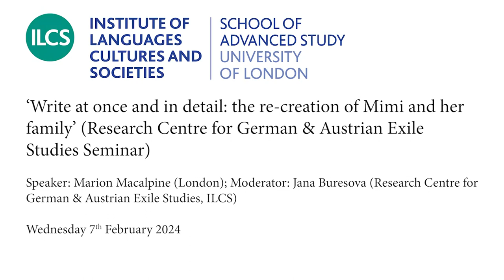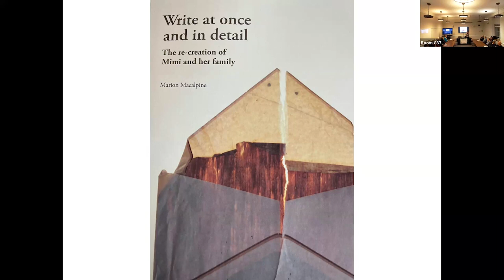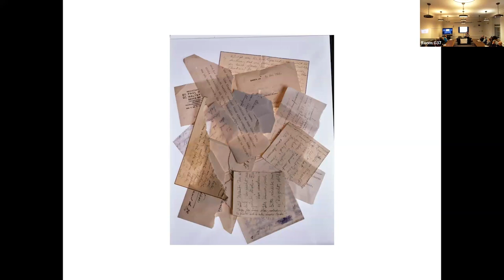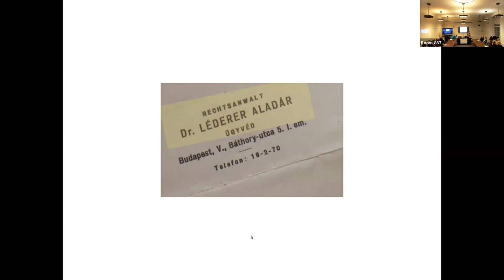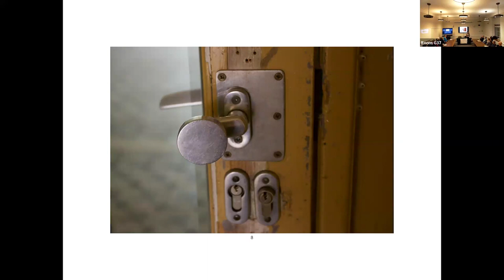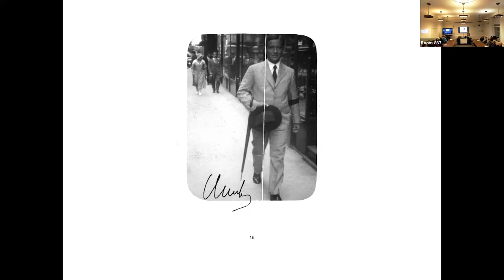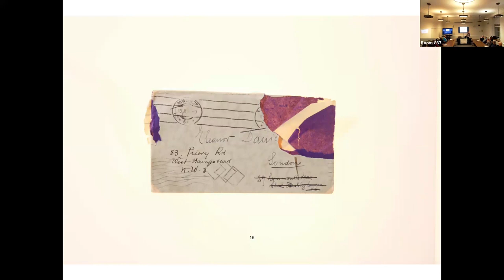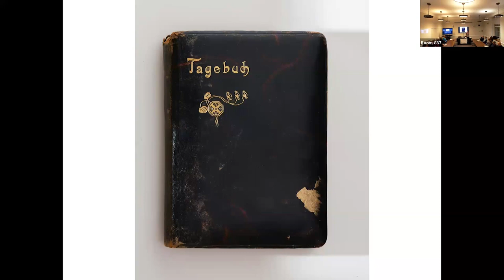Write at once and in detail: the re-creation of Mimi and her family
‘Write at once and in detail: the re-creation of Mimi and her family’ (Research Centre for German & Austrian Exile Studies Seminar)

Speaker: Marion Macalpine (London);
Moderator: Jana Buresova (Research Centre for German & Austrian Exile Studies, ILCS)

When there is a silence in a family about its history, the urge to know can become intense. Marion’s mother, Nolly, was born near Vienna in 1916. In 1936 Nolly went to England to learn the language and lived there for the rest of her life. She never called herself Jewish, and never spoke about her mother Mimi, her father Edmund, or her brothers Hans and Otto. So Marion knew almost nothing about her grandparents or her uncles. Nolly kept a large bundle of letters closed up in a big hatbox. One day when Nolly was in her nineties, Marion found a mass of shredded letters in a bag in the dustbin. What would you have done?
This book raises the question of who has the right to know and who has the right to keep silent. It is also a detective story which gathers clues from multiple sources, as well as an elegant photobook. Marion has pieced the shreds together and made sense of them. She now has an archive, a chronology and a history.  She has also got to know the urgent, ironic, sometimes trenchant voices of her family members.
After a career in critical management research and teaching, Marion Macalpine developed her photography skills to raise and communicate critical concerns. She created (with help from others) three much-viewed travelling exhibitions about the implications of privatisation of public services, including the NHS. At the same time she started making photography books, one of which, ‘Write at once and in detail’, she discusses in this seminar.